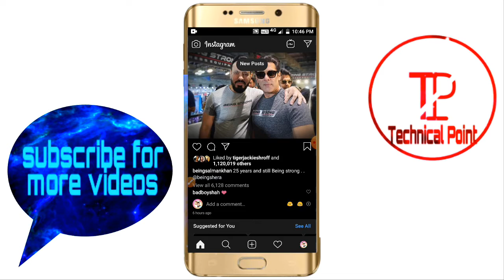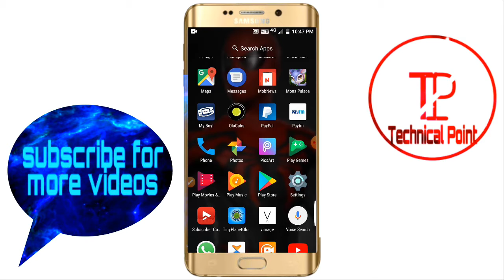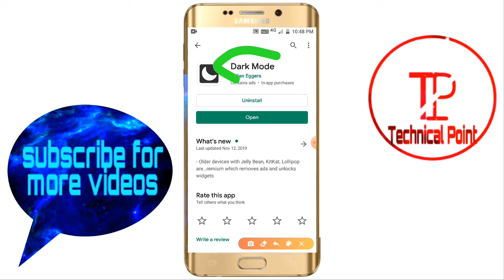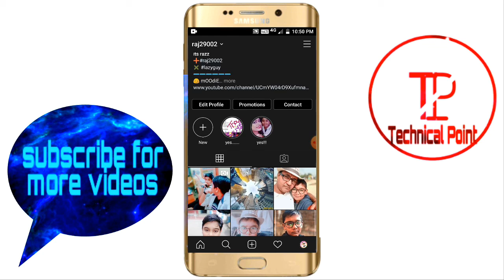INSTAGRAM DARK MOD FOR ALL MOBILE PHONES|DARK MOD PROBLEM SOLVED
Hey guys in this video I Gona told you
How to enable dark mode in Instagram?
Name Sahil hossain
Class 9
Guys follow your brother in Instagram
®See another video
 How to download Instagram status